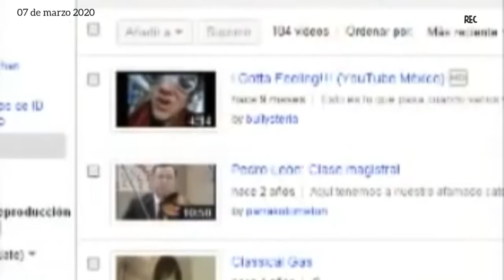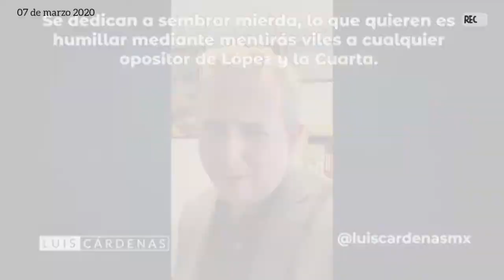VENDIO SU DIGNIDAD, Y AMLO ES MAS HUMANISTA QUE CUALQUIER OPOSITOR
Mexicanos y paisanos Tabasqueños, AMLO nuestro presidente, es mas humanista que cualquiera de la oposición, y todo lo que dicen de que su popularidad y aceptación esta bajando es mentira, bien saben ellos que no es asi, mientras que luis cardenas un ex-comunicador independiente, vendió su dignidad, honor, credibilidad y mas, saludos.